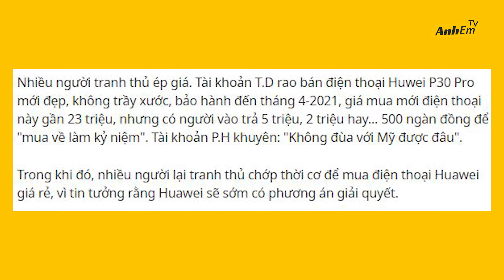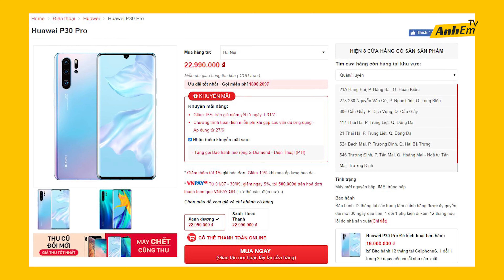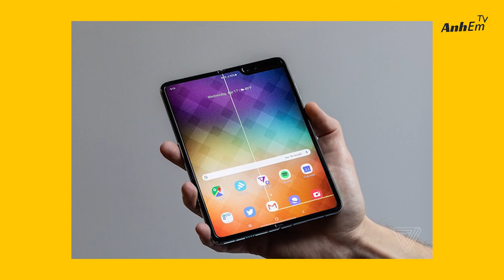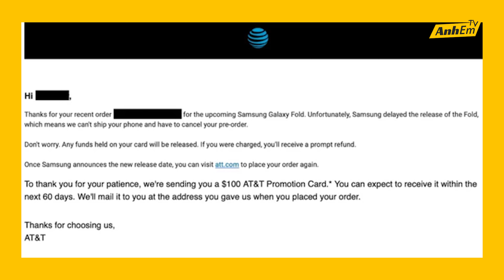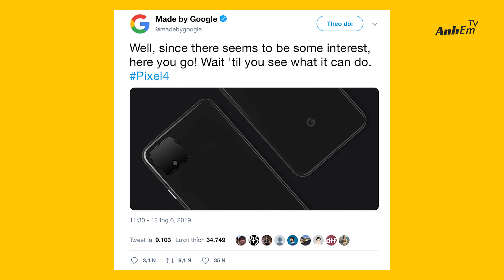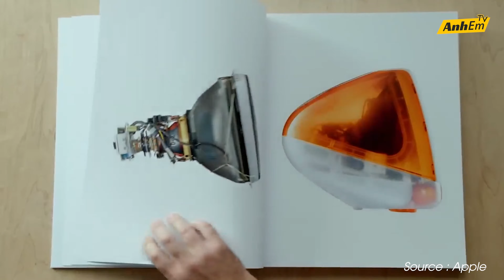TOP PHỐT SMARTPHONE “ẦM Ĩ" ĐẦU NĂM 2019!!!